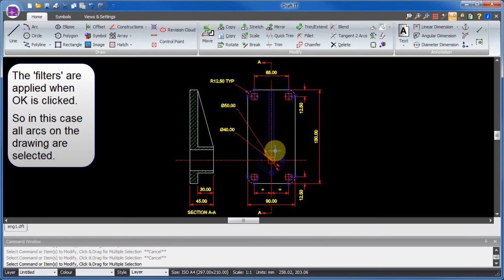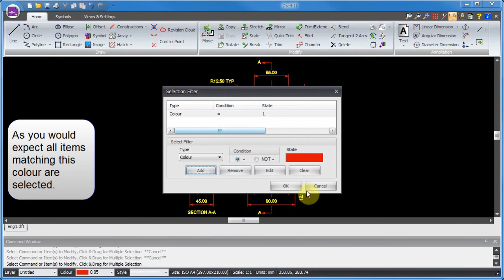Draft it - Selection Filters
Draft it - Select drawing entities based on various entity properties. Browse the Draft it support pages for more help